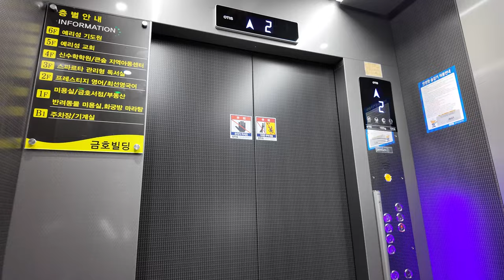[4K 엘리베이터 탑사기] 광주광역시 광산구 운남동 금호빌딩 OTIS엘리베이터 ACD5MRGM1(M)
※엘리베이터 교체전 탑사영상 (2020년 1월 시승)
광주 광산구 운남지구의 금구초/중학교 인근 상업구역에 위치한 빌딩 중 한 곳입니다.

▷승강기 소개
엘리베이터는 최초설치 당시 동양에레베이터(현 티케이엘리베이터코리아)의 2001년식 DY20B를 운용했다가, 2024년 여름 OTIS엘리베이터의 기어리스 기종인 GM1으로 전면교체됐습니다. 제어반은 ACD-5가 탑재됐습니다.

내부 위치표시기를 STN-LCD 타입의 세그먼트 위치표시기로 적용된 것이 큰 특징입니다. COP(운전반) 옆에는 UV램프가 적용됐고, GEN2 순정 의장 중 하나인 '노바 메탈그레이'가 적용됐습니다.

▷부가설명
지하와 5층 이상은 자진 생략했습니다. 아울러, 사정상 4층에서 퀵유턴(차돌리기) 기능을 사용한 점 참고 바랍니다.

승강기 고유번호: 7036-941
설치시기: 2021년 12월
 * 교체전: 2024년 7월
교체공사여부: O
용도: 장애인용
모델: ACD5MRGM1(M)
 * 교체전: 동양 DY20B
형식: 권상식 - VVVF
위치표시기 TYPE: 도트 매트릭스 LED(승장) / STN-LCD(내부)
정원: 13인승
적재하중: 1000kg
운행구간: B1 ~ 6층
정격 속력: 60m/min